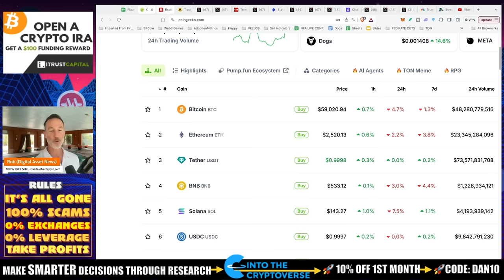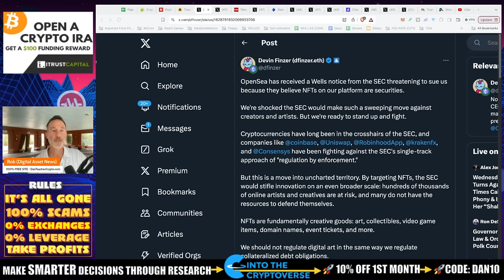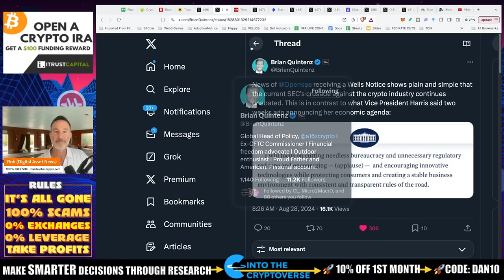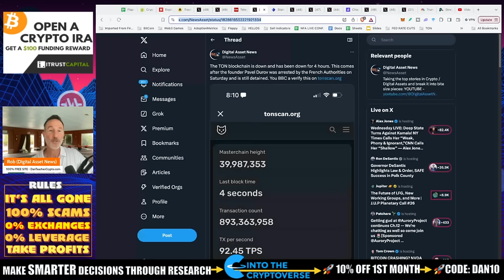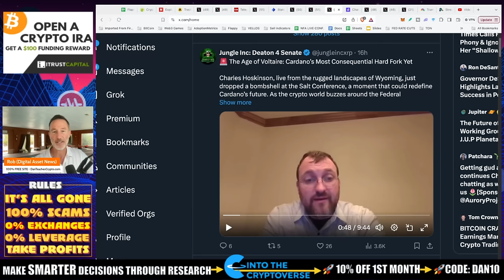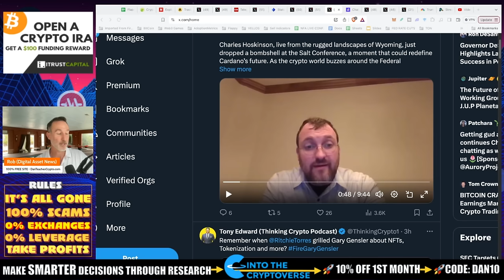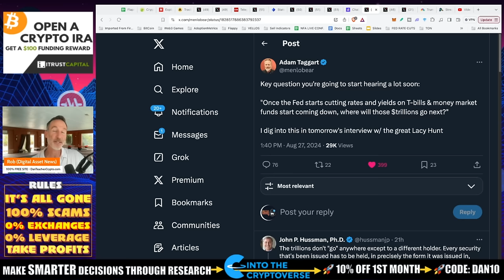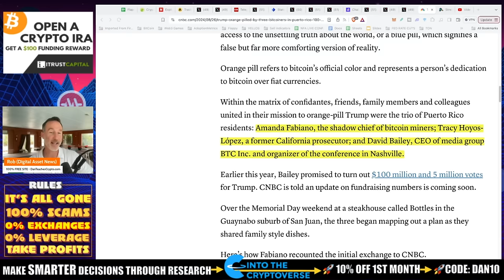SEC CHOOSES WAR WITH NFT MARKETPLACE. CARDANO HARD FORK. TON BREAKS.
The SEC will not stop and now they sent a WELLS NOTICE to NFT marketplace OPEN SEA. I believe this is VERY BAD for our sector and will continue to be a drain. Cardano with a massive upgrade in the BILLIONS and the TON blockchain went down for SEVEN HOURS.

●CELSIUS/VOYAGER TIMELINE

0:00 - Market Recap | Topics Overview
1:19 - Explosions in Russian
1:46 - ETF Updates
2:45 - OpenSea Receives a Wells Notice
6:41 - Pavel Durov
8:56 - TONVIEWER
9:58 - DOGS
11:03 - Cardano

●CRYPTO ESSENTIALS

●FOLLOW D.A.N.

STRATEGIES